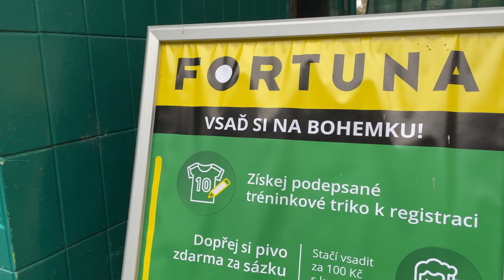Fortuna povyšuje na hlavního partnera Bohemians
Z oficiálního partnera Bohemians se stává partner hlavní. Společnost Fortuna navyšuje partnerství v Ďolíčku. Na oslavu tohoto kroku včera rozdala fanouškům při Vršovickém derby 500 piv.